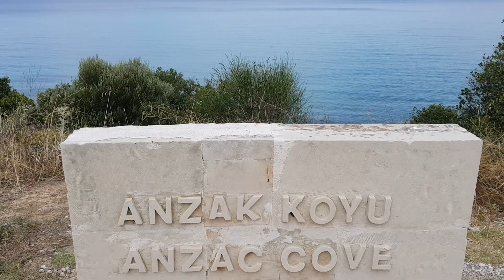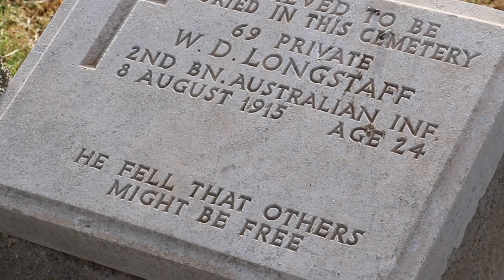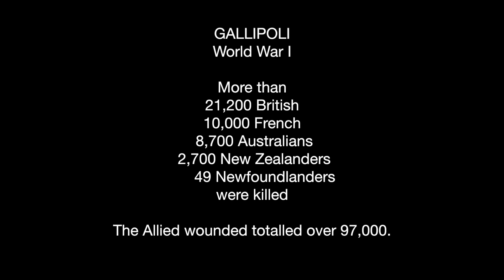Gallipoli (GrizzlyNbear Special)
Gallipoli - Anzac
Australia and New Zealand Army Corps

We went to the Anzac WWI memorial in Gallipoli Turkey.